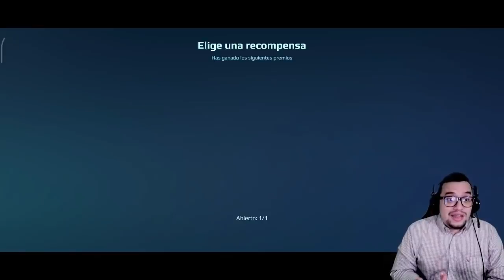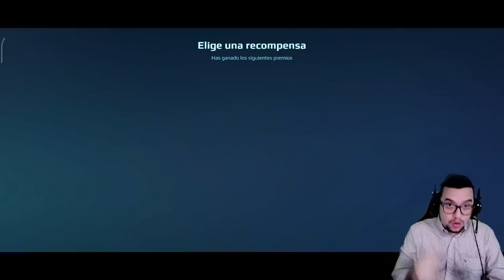El lado bueno y malo de los COFRES de EVENTO (150 y 200) | War Robots [WR]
░░░░░░░░░ CONTACTO  ░░░░░░░░░
░░░░░░░░░ DONACIONES  ░░░░░░░░░
░░░░░░░░░ CONTACTO  ░░░░░░░░░
░░░░░░░░░ SPECS  ░░░░░░░░░
▶RAM: 8 GB
▶PROCESADOR: Qualcomm SnapDragon 720G Octacore
▶GPU RENDERER: Adreno (TM) 720